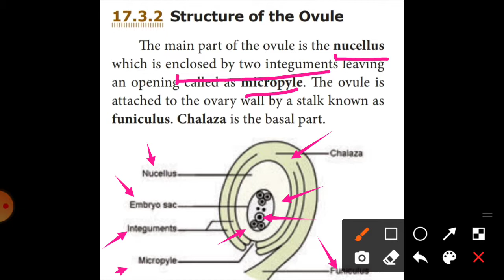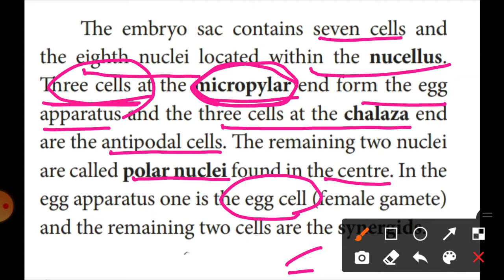10th - Science - \\ Unit 17 \\ Structure of the Ovule \\Effective Biology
10th - Science - Unit 17 || Reproduction in Plants and Animals || Structures of the Ovule in tamil || Effective Biology